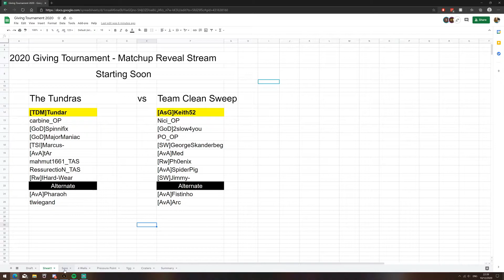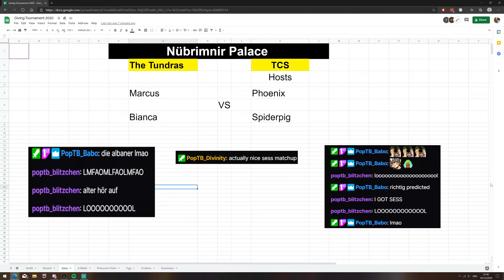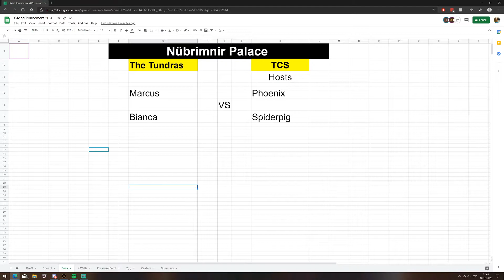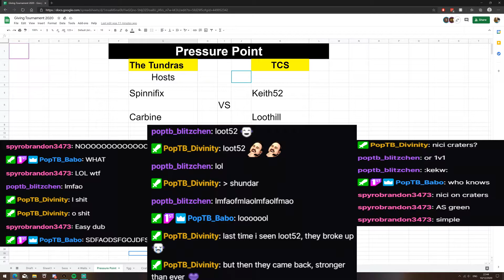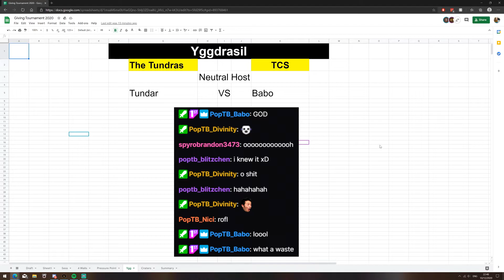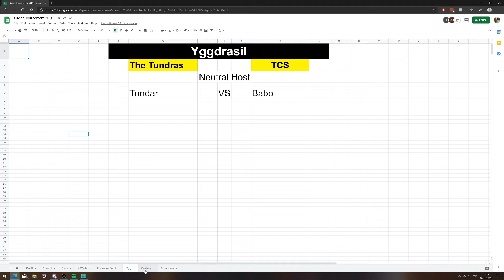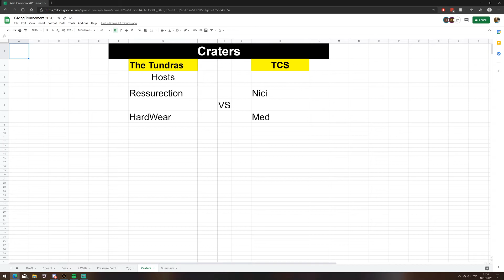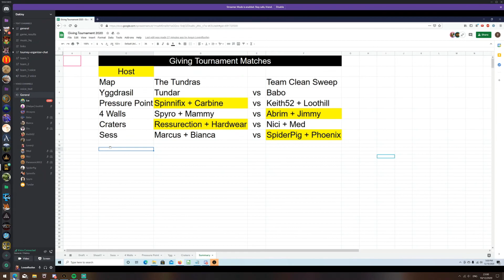Populous: The Giving Tournament - Match Announcements + Captain Reactions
Hosts ice-t and Leaf take us through who will be facing who, and on what map!